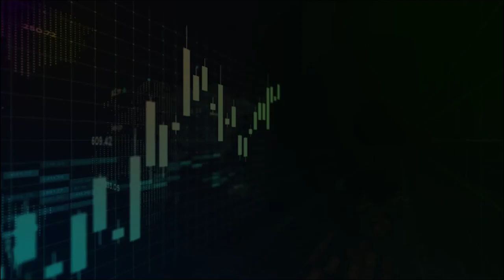"ทองคำ" จะไป 3,000 ? หรือได้เวลาขายแล้ว ? ท่ามกลางวิกฤตธนาคารนี้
พบกับกูรูผู้เชี่ยวชาญการลงทุน ที่จะมาให้คำแนะนำการลงทุนทองคำ
Content
00:00 Intro
00:07 คุณณัฏฐะ
02:44 คุณปิง ประกิติ
05:42 ดร.อมรเทพ
09:56 นพ.กฤชรัตน์

1.คุณณัฏฐะ มหัทธนา, CFA  จากรายการ Trader KP Talk 28/3/2566
2.คุณปิง ประกิติ สิริวัฒนเกตุ จากรายการ Trader KP Talk 28/3/2566
3.ดร.อมรเทพ จาวะลา จากรายการ Trader KP Talk 28/2/2566
4.นพ.กฤชรัตน์ หิรัณยศิริ จากรายการ Trader KP Talk 2/3/2566